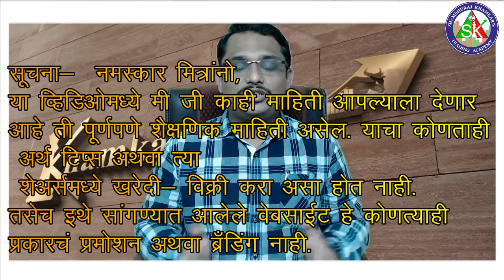3 Star Trading Technique | इंट्राडे करायची फायदेशीर पद्धत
जे अगदीच नवीन आहात त्यांनी खालील व्हिडिओ सर्व प्रथम पहा.

1)ऍडवान्सड बेसिक + ऍडव्हान्स टेकनिकल या दोन्ही कोर्से मध्ये सहभागी होण्यासाठी खालील लिंक वरून पैसे भरा
9999 Only for 4 courses.

3) मला काही पर्सनल प्रश्न विचारण्यासाठी खालील लिंकवरून संपर्क करा.

1) आमच्या युट्यु�� व�����हिडीओ च्या सर्व लिंक मिळवण्यासाठी क्लिक खाली करा तसेच आमच्या पेज  ला like करा .
2) गुंतवणुकीसाठी चांगले शेअर्स लिस्ट मिळवण्यासाठी क्लिक करा तसेच आमच्या पेज  ला like करा.

मित्रांनो आपल्या या व्हिडिओ ला जास्तीत जास्त लोकांपर्यंत शेअर करा आणि चॅनल सबस्क्रा��ब कर���यला विसरू नका.